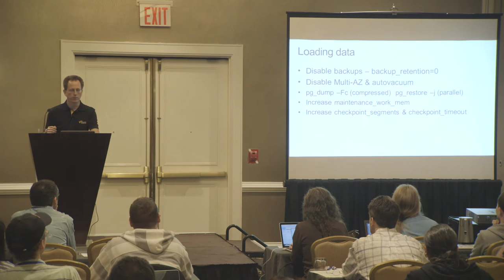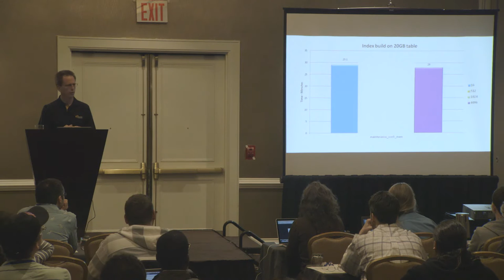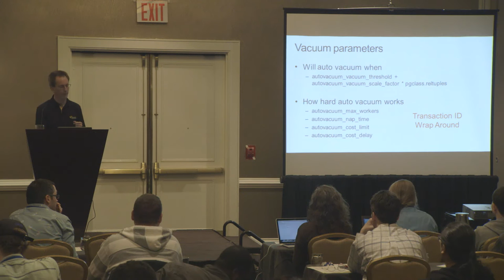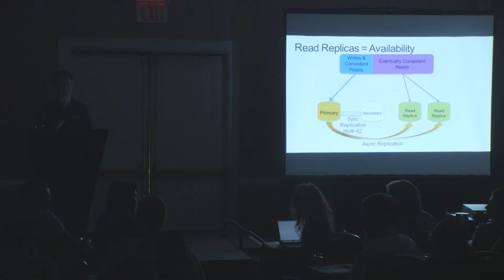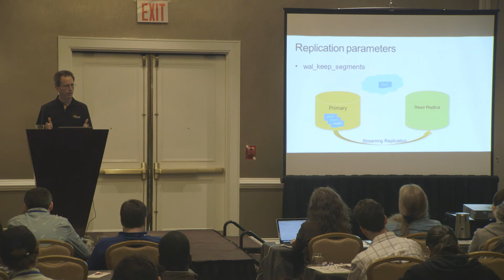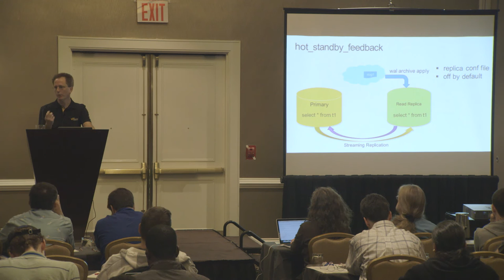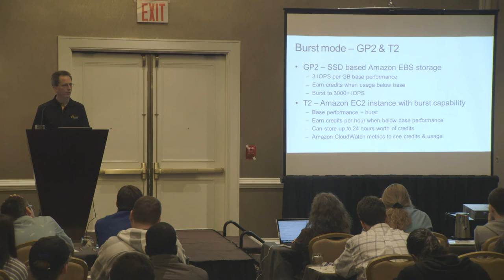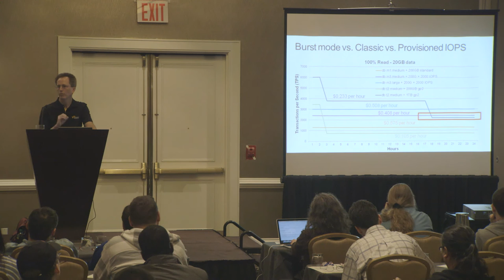Amazon RDS for PostgreSQL - What's new and lessons learned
This session will provide a brief overview of the RDS service and then do a deep dive into the new features that we have released in the last few months including Read Replicas and supporting trigger based replications solutions . During the session we will also discuss the lessons learned n running a large fleet of PostgreSQL instances including specific recommendations.

Grant McAlister is a Senior Principal Engineer at Amazon.com where he works on RDS - Amazon's Relational Database Service, the service he help found 5 years ago. For the past 15 years Grant has been responsible for the performance, scalability and availability of Amazon's databases. Before joining Amazon.com in 1999, Grant worked as an Independent Database Consultant and as a Senior Principle Consultant for Oracle Corporation. A 1991 graduate of the University of Alberta, Grant has been working with database systems for the past 24 years.